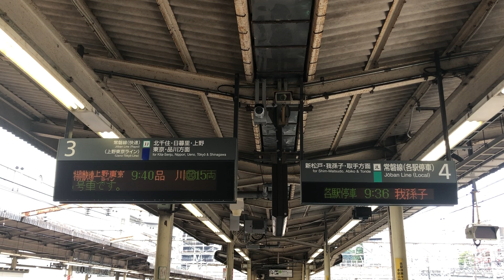松戸駅:3番線 上野東京ライン 東海道線直通 特別快速品川行き(15両編成) 予告放送＆電光掲示板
松戸駅常磐線・上野東京ライン3番線ホームで撮影。
上野東京ライン東海道線直通特別快速品川行きです。停車駅は、北千住、日暮里、上野、東京、新橋、終点、品川です。通過する、南千住、三河島へは、9時44分発の快速上野行きにお乗り換えです。